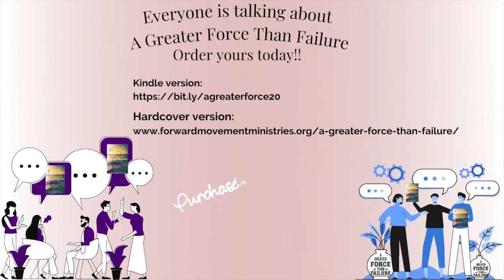Transformation Lab on Forgiveness with Claudia Allen, Clip Three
In the Transformation Lab we enjoyed a powerful discourse along with Claudia Allen on Overcoming Failures and Forgiveness.

Here is Clip Three, with a short excerpt from the full session. Do you know how to have a balanced relationship with those who are flawed?